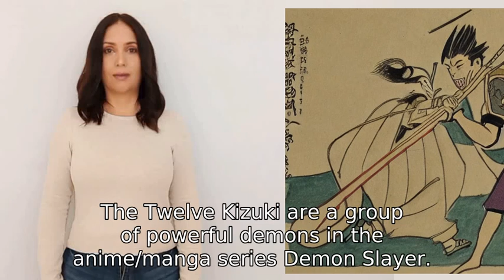What are the Twelve Kizuki, and what role do they play in the series?